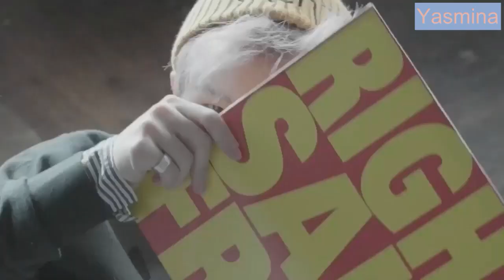Happy Birthday Woozi 2018 (SEVENTEEN)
¡Feliz cumpleaños a mi querido genio musical Woozi! Sé siempre feliz, por favor~ Pásalo bien con todos los miembros (pero TIENES QUE DESCANSAR también)
Fighting! 사랑해 💙